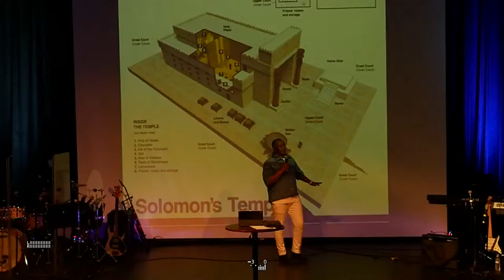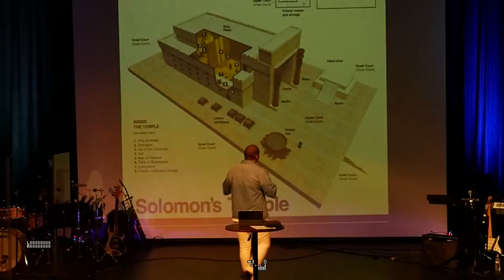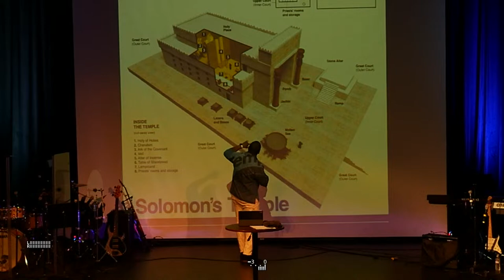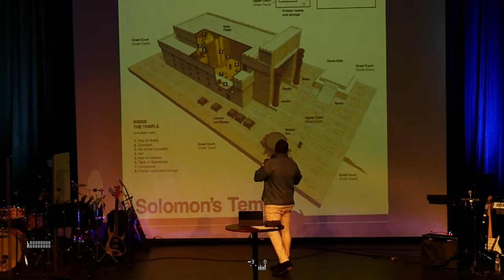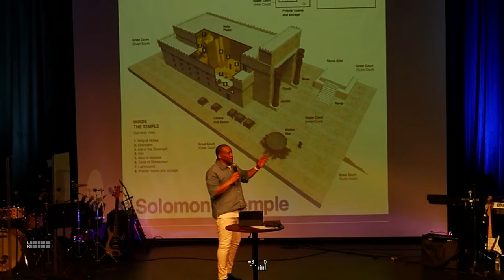Most Holy Place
Series: Spring Cleaning
Preacher: Tracey Armstrong
Categories: Sunday Morning